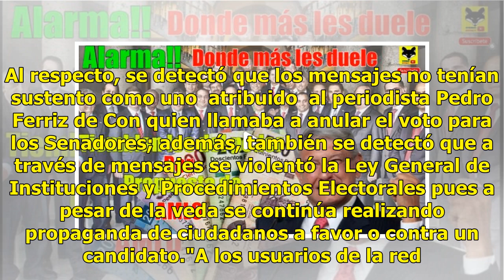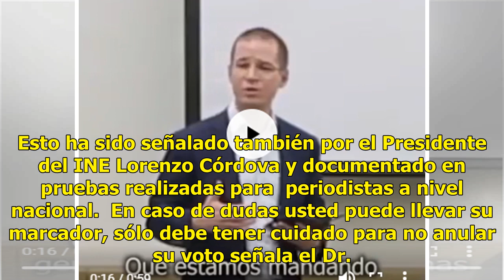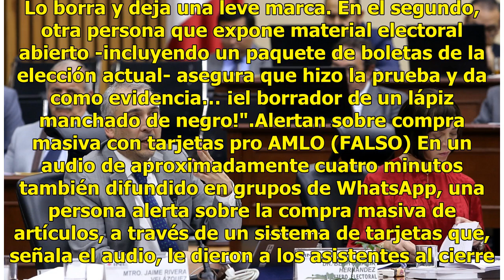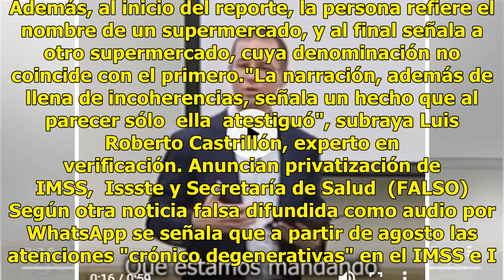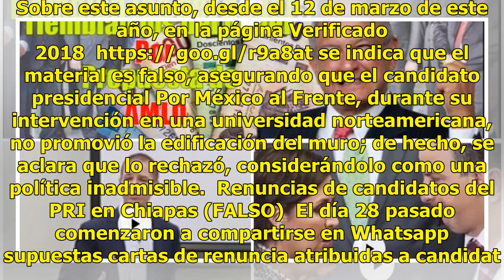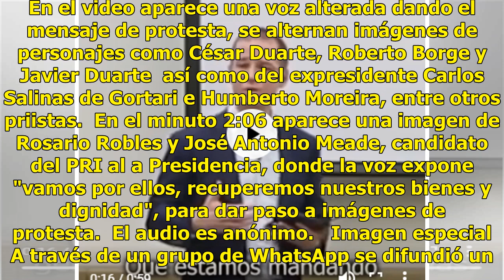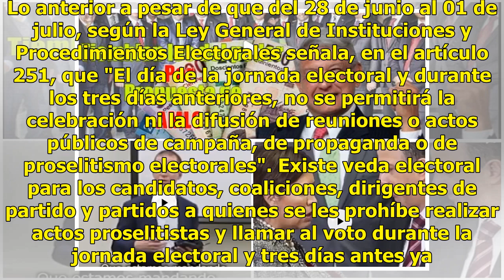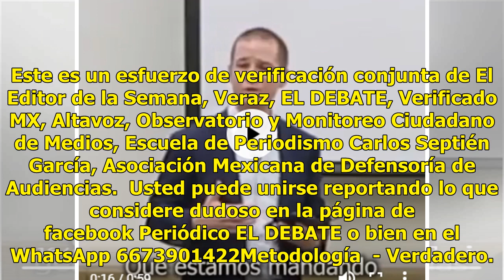Difunden noticias falsas y se desata la guerra sucia en WhatsApp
(Gerardo Jiménez, Lucía Mimiaga y Luis Roberto Castrillón).- A menos de 24 horas de la elección, por Whatsapp y otras redes sociales se han estado difundiendo noticias de alerta a la sociedad, o para inducir a los ciudadanos a realizar determinadas acciones en detrimento de las instituciones, como l...